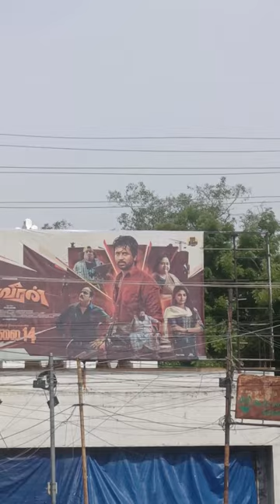Madurai Thanga Regal Theatre